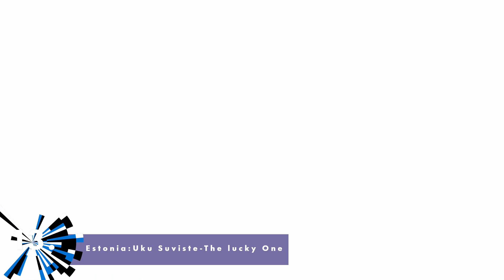Eurovison 2021 My Top 26 so far